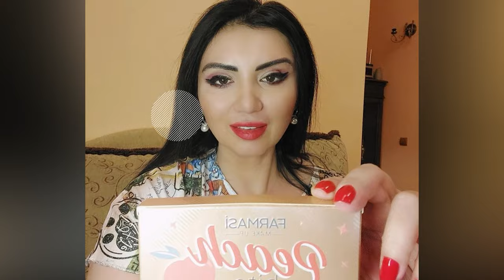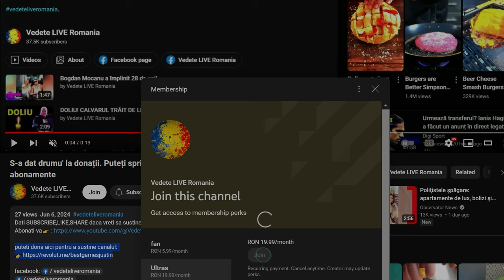Honorius Prigoană a cerut ordin de protecție împotriva Adrianei Bahmuțeanu!